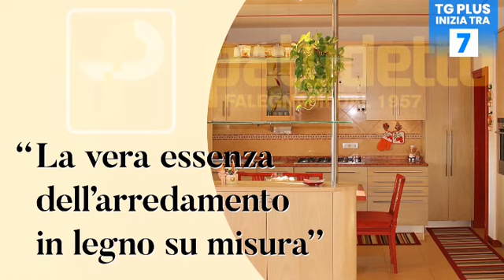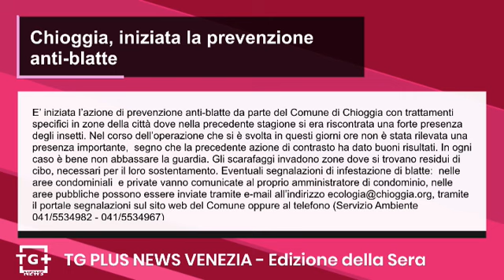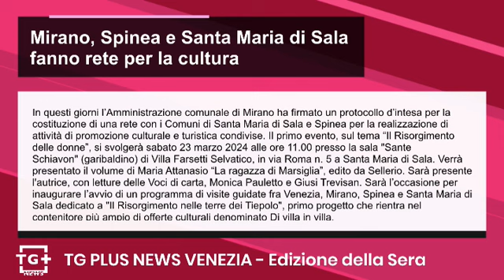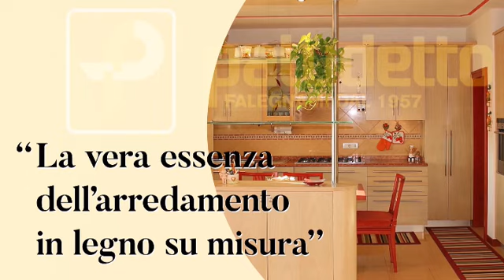La Squadra Mobile arresta 5 sospetti pusher tra via Piave e Marghera - TG Plus NEWS Venezia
La Squadra Mobile della Questura di Venezia, nell’ambito di un’attività finalizzata alla prevenzione ed al contrasto dello spaccio di sostanze stupefacenti oltre che della criminalità diffusa a Mestre ed a Marghera, ha complessivamente tratto in arresto 5 cittadini, tutti di nazionalità straniera, sospettati di spaccio di sostanze stupefacenti. Tale risultato è stato reso possibile grazie al costante dialogo con i cittadini che ha consentito di porre in essere dalla Squadra Mobile una preventiva ed attenta attività sul territorio. In diverse giornate, nell’ambito del contrasto allo spaccio di sostanze stupefacenti, i poliziotti hanno operato in via Piave, via Miranese, via Carducci e sul Terraglio a Mestre oltre che in piazzale Sant’Antonio a Marghera. Tutti i dettagli nel nostro sito Notizieplus.it.

E’ iniziata l’azione di prevenzione anti-blatte da parte del Comune di Chioggia con trattamenti specifici in zone della città dove nella precedente stagione si era riscontrata una forte presenza degli insetti. Nel corso dell’operazione che si è svolta in questi giorni ore non è stata rilevata una presenza importante,  segno che la precedente azione di contrasto ha dato buoni risultati. In ogni caso è bene non abbassare la guardia. Gli scarafaggi invadono zone dove si trovano residui di cibo, necessari per il loro sostentamento. Eventuali segnalazioni di infestazione di blatte:  nelle aree condominiali  e private vanno comunicate al proprio amministratore di condominio, nelle aree pubbliche possono essere inviate tramite e-mail all’indirizzo , tramite il portale segnalazioni sul sito web del Comune oppure al telefono (Servizio Ambiente 041/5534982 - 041/5534967)

In questi giorni l’Amministrazione comunale di Mirano ha firmato un protocollo d’intesa per la costituzione di una rete con i Comuni di Santa Maria di Sala e Spinea per la realizzazione di attività di promozione culturale e turistica condivise. Il primo evento, sul tema “Il Risorgimento delle donne”, si svolgerà sabato 23 marzo 2024 alle ore 11.00 presso la sala "Sante Schiavon" (garibaldino) di Villa Farsetti Selvatico, in via Roma n. 5 a Santa Maria di Sala. Verrà presentato il volume di Maria Attanasio “La ragazza di Marsiglia”, edito da Sellerio. Sarà presente l'autrice, con letture delle Voci di carta, Monica Pauletto e Giusi Trevisan. Sarà l’occasione per inaugurare l’avvio di un programma di visite guidate fra Venezia, Mirano, Spinea e Santa Maria di Sala dedicato a "Il Risorgimento nelle terre dei Tiepolo", primo progetto che rientra nel contenitore più ampio di offerte culturali denominato Di villa in villa.

Al via la prima attività didattica proposta dal Comune di Venezia in collaborazione con l'Associazione gondolieri di Venezia, volta a far conoscere le bellezze della Città ai bambini delle scuole dell'infanzia e delle medie del territorio. Questa mattina, 18 bambini, di età compresa tra i 3 e i 5 anni, dell'Istituto Comprensivo Spallanzani di Mestre si sono avventurati, insieme alle loro maestre, su 5 gondole in un originale percorso tematico alla scoperta dei canali più suggestivi di Venezia. Partiti da San Tomà, il giro è poi proseguito lungo rio dei Frari per poi concludersi sul Canal Grande lungo rio di San Polo. Il nuovo progetto didattico prevede altri dodici appuntamenti che si svilupperanno durante l'arco dell'anno e coinvolgerà una scuola dell'infanzia del Centro storico, altre primarie di Murano, Burano e la Giudecca, per finire con una secondaria di primo grado di Mestre.